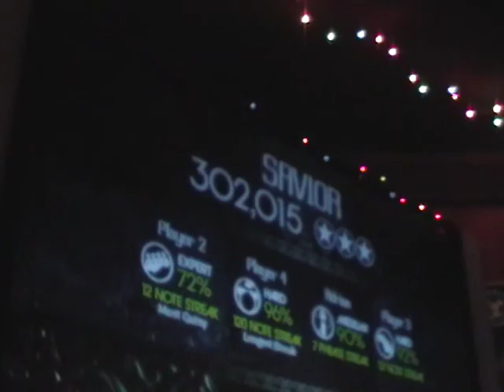Falcon 1-14-10 Savior